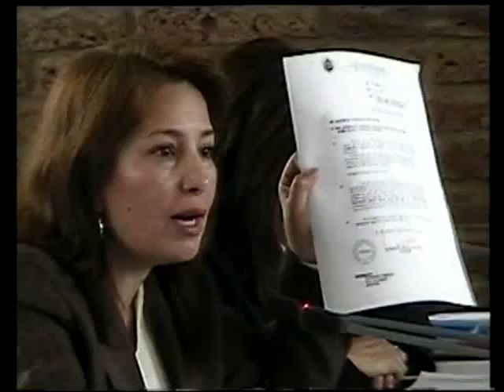RECHAZO A CARTERA.mp4